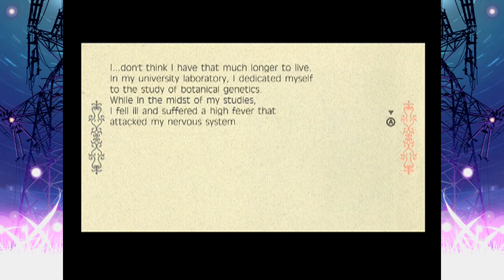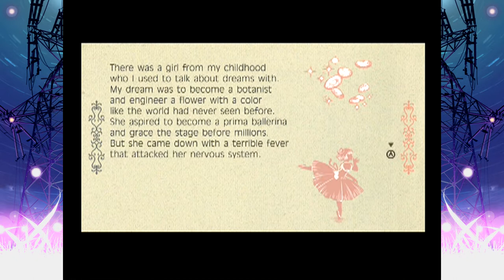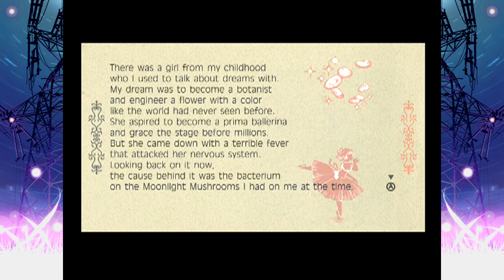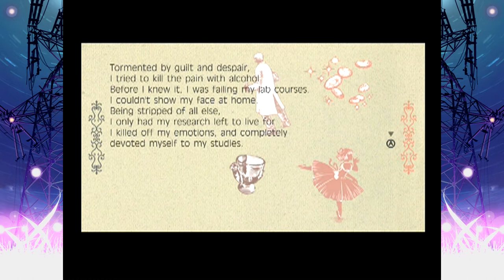Hoodie Plays Fragile Dreams (#29)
Kids in trench coats are pretty common around these parts.

!!! CONTENT WARNINGS !!!

Post-apocalypse. Explicit confirmations and allusions to off screen character death. Horror imagery. Natural disasters. Unethical science. Human experimentation. Flashing lights.

Light particle effect in intro and outro by fu-non!
Rural ambiance sound effect in intro and outro from Zapsplat.com!